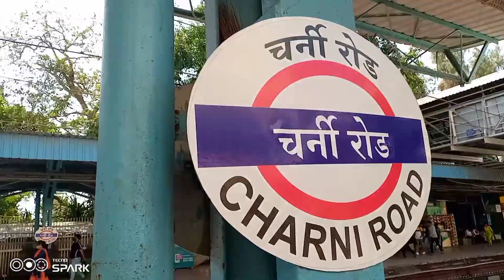GIRGAON BEACH CHOPATI SPECIAL FOR YOU/:MALBAR HILL/: MUMBAI HIGH PROFILE LOCATION 🌄